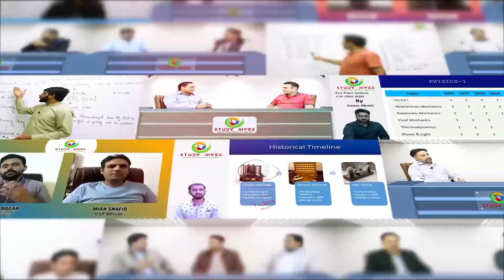CSS MPT | Css screening Test | Paper Attempting Technique | How many chances of MPT? | Study River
Video Topics:
1. CSS MPT Dos & Don'ts
2. How many chances of MPT?
3. MPT Paper attempting technique
What is MPT in CSS?
What is MPT test FPSC?
Is CSS exam MCQ based?
What subjects should I choose for CSS?